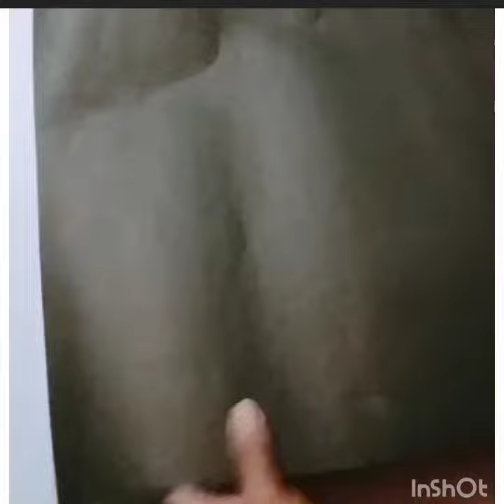ക്രിസ്മസ്.. 🎉 ടേബിൾ ഡെക്കറേഷൻ ഇനി ഈസി | Easy and beautiful declaration DIY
Hi friends,

Christmas table decoration ideas |  Christmas and new year decoration DIY |
 Table decoration ideas | Birthday party  decoration ideas | Easy and beautiful  decorating ideas